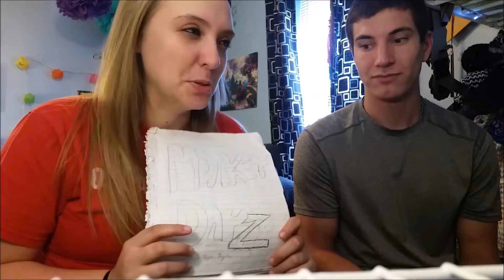Second Part of MonkeyDayz and Special Announcement!?!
Taken by GatoKitten Summary:

15 year old Kennedy Watson wakes up in a small room with nowhere to go. Not knowing how she got there, she must find a way out in order to escape. As she maneuvers from room to room in an abandoned building, she is finding it difficult to avoid her prison. Luckily, she runs into a couple of girls her age who she aligns with, in search to find freedom from the calamity.

Can Kennedy find a way out of this torturous building before she is killed by a psychotic murderer? Or will she be dead faster than you can say "Doll Face"?

Immortal Plague by GatoKitten Summary:

With the world suddenly overtaken by infected mutants and brutal ghosts, Amanda is now leading her life with the steps of survival - but she isn't alone. She and her best friend, Hillary, are trapped in the insufferable Immortal Plague, seeking to stay alive with a rebellious, British-speaking teenager named Jasper.

An infection has struck an immigrant from New Guinea in central Utah, United States. His disease has developed and genetically mutated his DNA. The Malaysian unexpectedly began to conform to cannibalism and the disease only spread from there. As more individuals from Utah began to catch the foreign and carcinogenic virus, staying alive only became harder.

Not only do Amanda and her clan have to fight to survive off the minimal amount of food, they must battle the perilous, genetically altered mutants as well. Not to mention, avoid colliding with ominous ghosts that abruptly appeared the same time the epidemic broke out. The bandits they must avert from don't make the situation any easier.

Can Amanda and her clan survive this infectious disease that has plagued the whole world? Or are they going to be heartbroken by death that is now overpowering their new life?

After all, no one said surviving the Immortal Plague was easy.

My Page @ LynnTaylor75
Don't forget to put HonorableMention next to your comment to be mentioned in another video!

Check out Derek's channel as well @ DerBearr_ and keep the fight going to get his channel back! @poorDerBearr on twitter for more info!

Check out my Twitter also to see my random bits of info! @Tobycat20